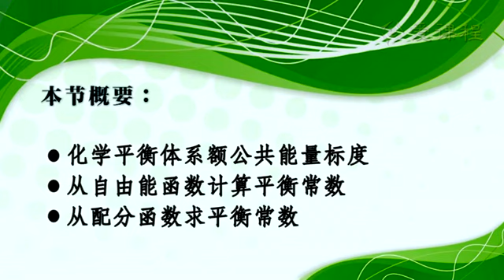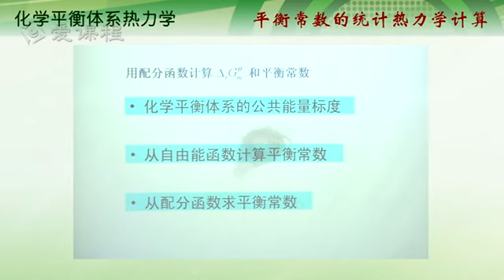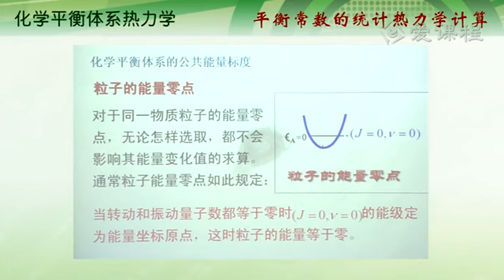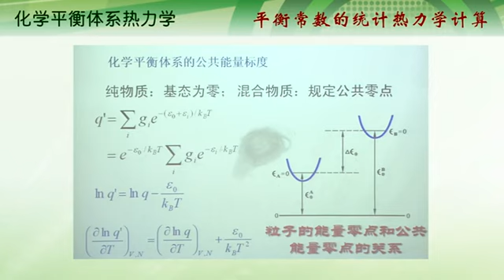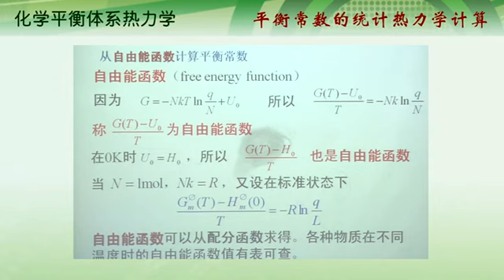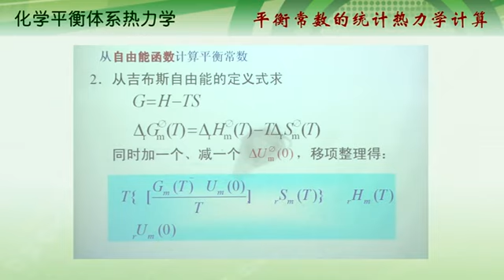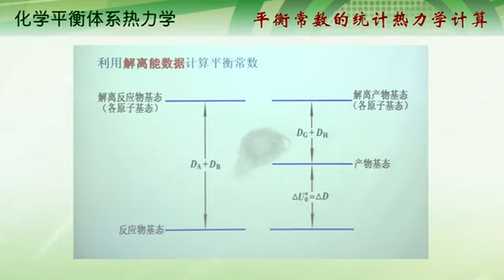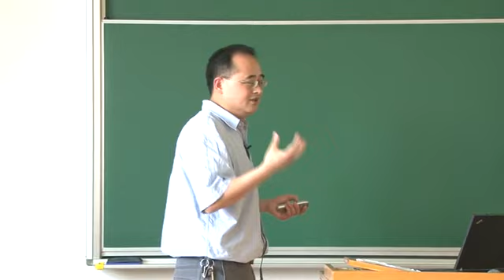129 教学录像 反应平衡常数的统计热力学计算 复旦大学 物理化学